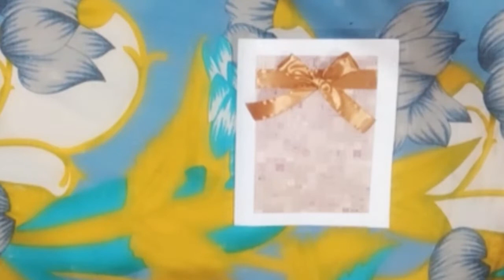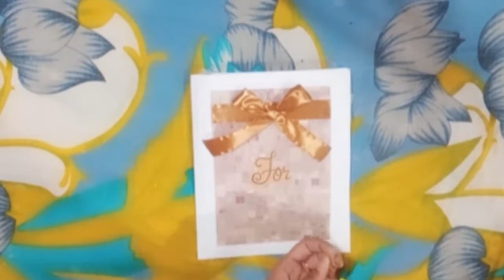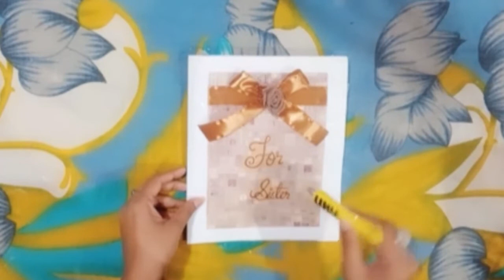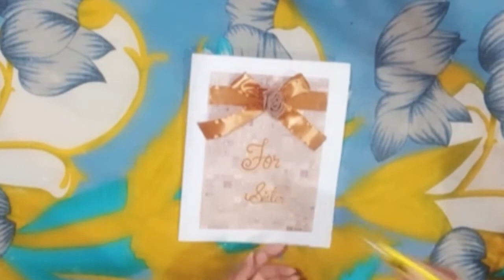Easy Handmade Birthday Card for sister || Beautiful Handmade Birthday Card Idea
Try this at home and let me know your comments and suggestions.
Have happy crafting.👍👍